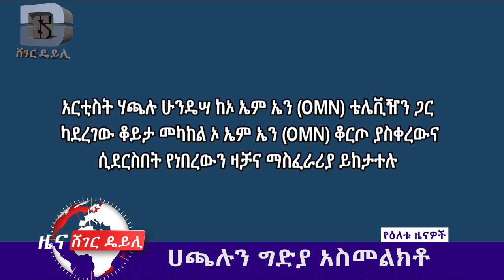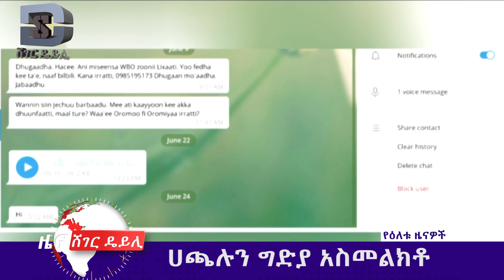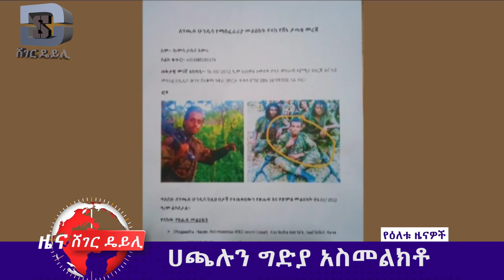እውነታው ሲጋለጥ l OMN ቆርጦ ያስቀረው የሀጫሉ ንግግር ተጋለጠ በአማርኛ ትርጉም l Sheger Daily